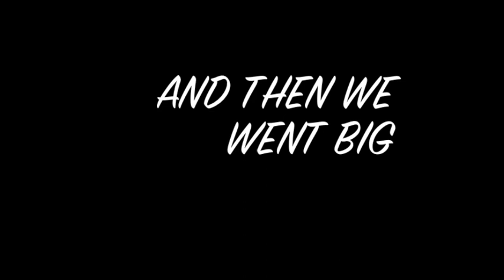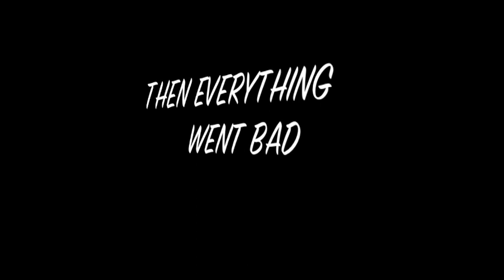Mini Bike Jumps and Wrecks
Mini Bike Jump